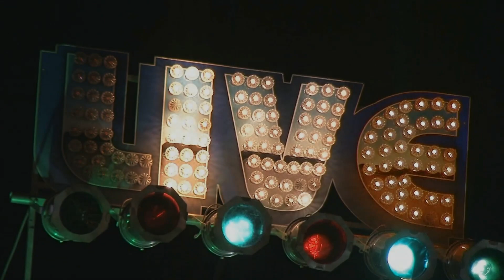Davina and The Vagabonds Live @ The Bull Run 8/24/17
Band Members
Davina Lozier - Vocals & Piano
Zack Lozier - Trumpet & Vocals
Steve Rogness - Trombone & Vocals
George Marich - Drums
Liz Draper - Upright Bass